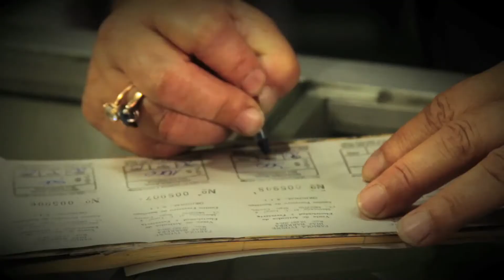Testimonio Clínica MyPE INACAP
Este es el testimonio de Fabiola Díaz Barrera, Microempresaria y participante de la Clínica MyPE de Asistencia para Micro y Pequeñas Empresas.